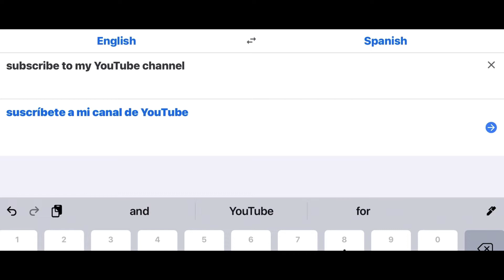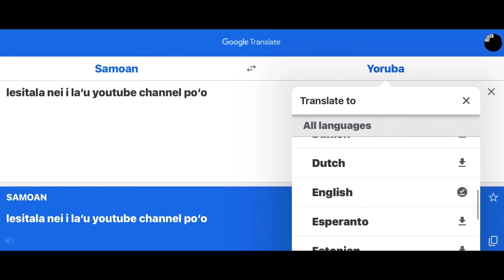Translating stuff on translate over tons of languages